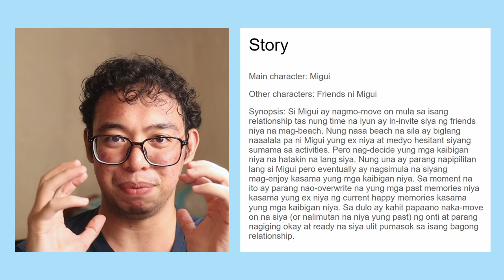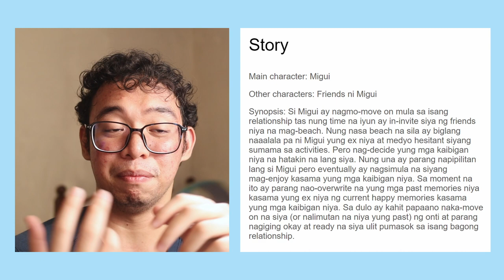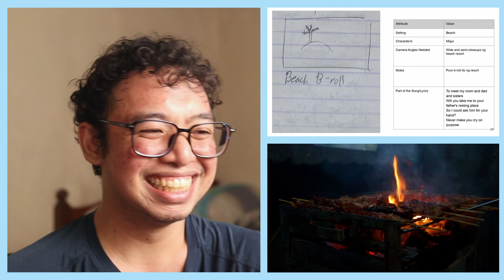Afraid Of Heights (FMV) Breakdown!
I do this so that I can document my process from the beginning up to the end of making that video in the hope that I will learn from this and I can improve myself in the future. And also somebody might find this interesting :)

:3